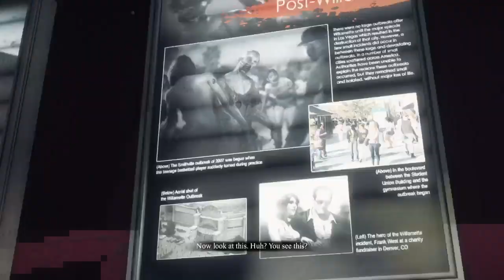MS Live Dead rising 3 Part 8 To the moon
MrSteven156 here and here I am, will I am.